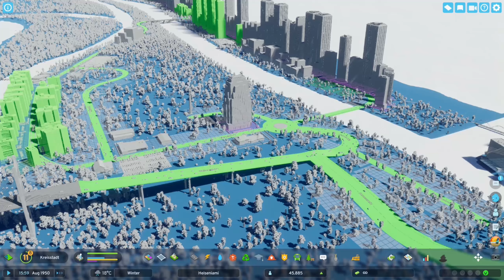Cities Skylines 2 S4/#25: Wir helfen dem Verkehr in die richtige Spur zu kommen [deutsch][gameplay]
Let's Play Cities Skylines 2 von Paradox Interactive (2023)